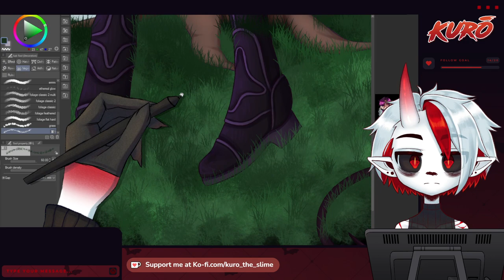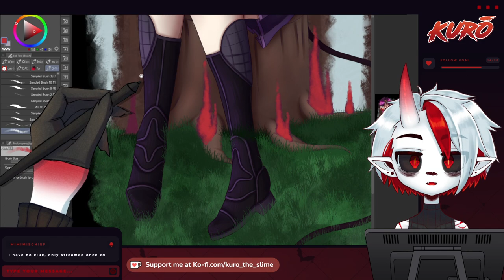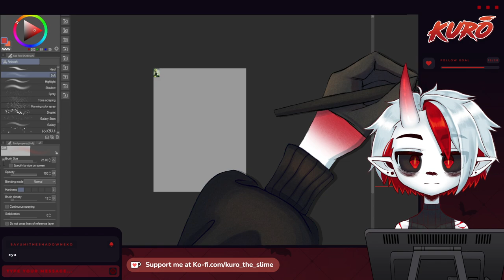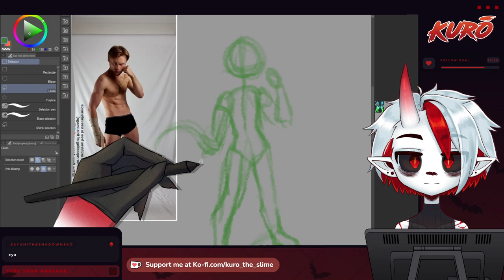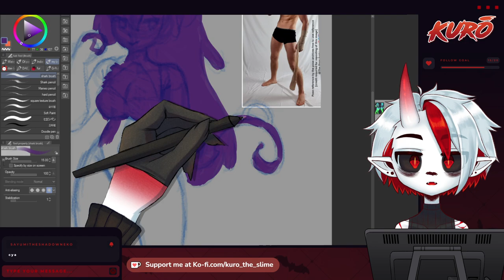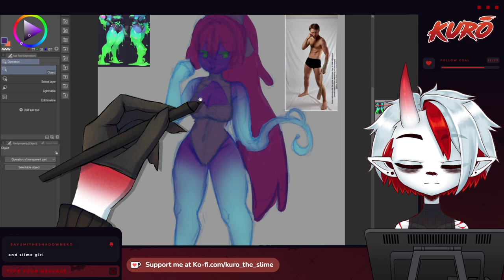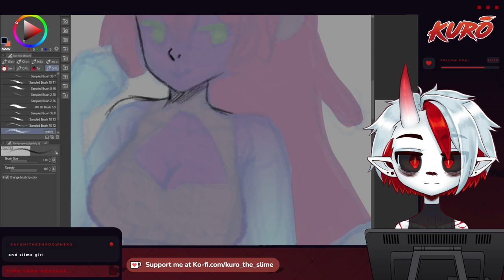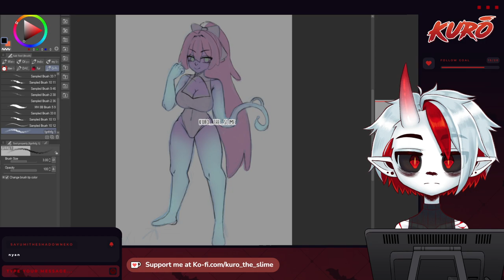Sick Slime Works on Commissions [Twitch VOD]